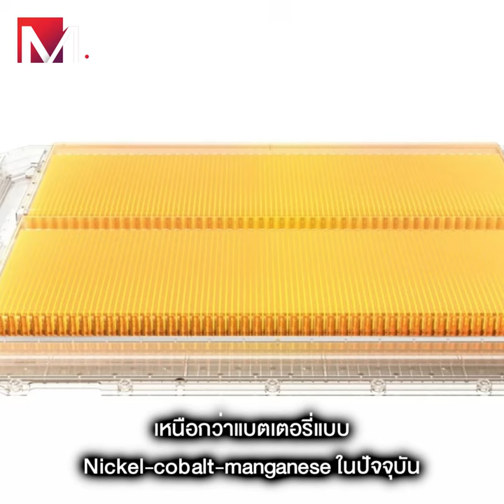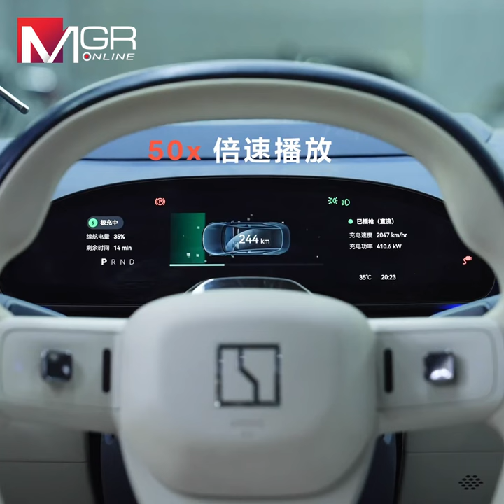Zeekr 007 แบตชาร์จไวที่สุดในโลก 10-80% เพียง 10 นาที